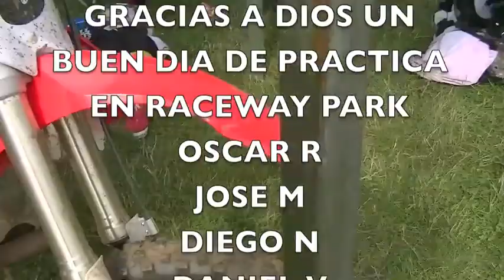CR MX 2011 RACEWAY PARK